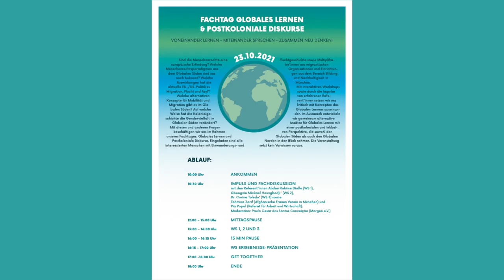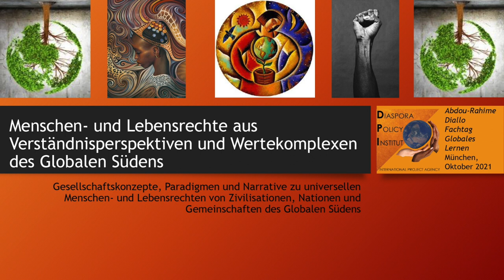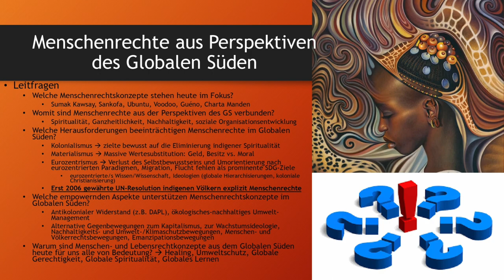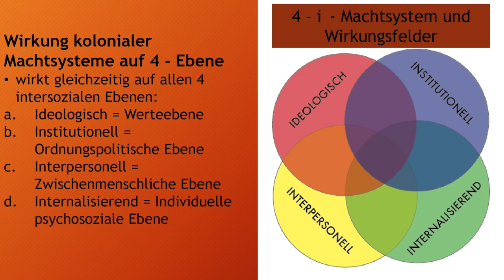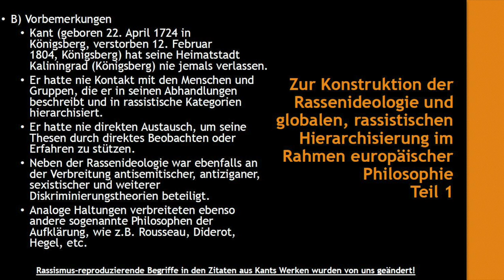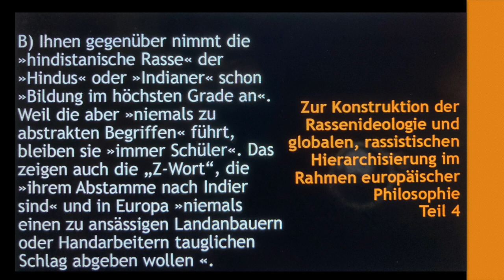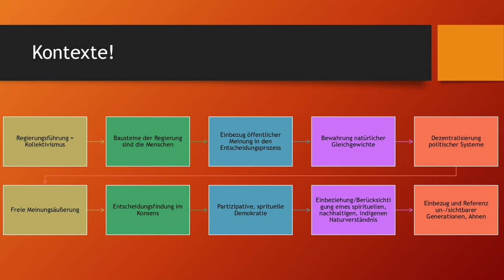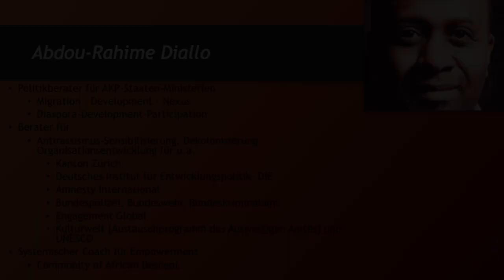Fachtag von 23.10.2021 Workshop 1: Globale Diskurs für globale Menschenrechte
Fachtag Globales Lernen & Postkoloniale Diskurse -Workshop 1: Globale Diskurs für globale Menschenrechte – Abdou Rahime Diallo

Dieses Video ist nur ein kurzer Blick aus dem Workshop und widerspiegelt nur zum Teil dem gesamten Inhalt.

Der Workshop vermittelte einen kritischen mehrperspektivischen Blick auf die Entstehung der Menschenrechte. Dabei wurden Menschenrechtsparadigmen aus dem Globalen Süden wie z.B. die Carta Manden von 1222, Sumak Kawsaye sowie weitere alternative, indigene Menschenrechtsverständnisse besprochen. Der Fokus lag auf Globaler Gerechtigkeit als Leitmotiv für neue, alternative Konzepte von Menschenrechten!

Veranstalter und Kooperationspartner:

Diaspora Policy Institute / International Project Agency

Förderer:

ENGAGEMENT GLOBAL mit Mitteln des Bundesministerium für wirtschaftliche Zusammenarbeit und Entwicklung.

Kulturreferat LH München